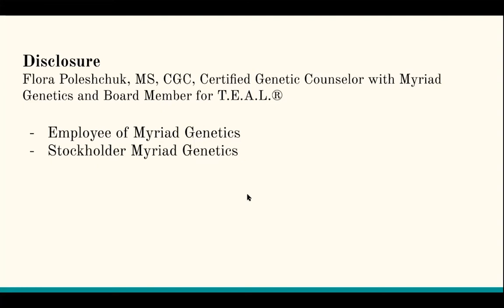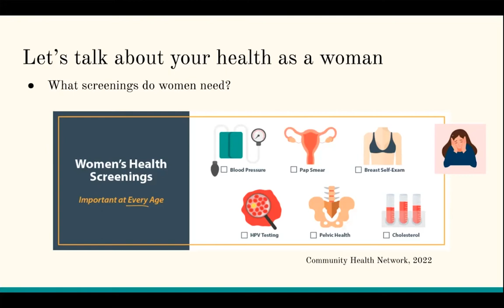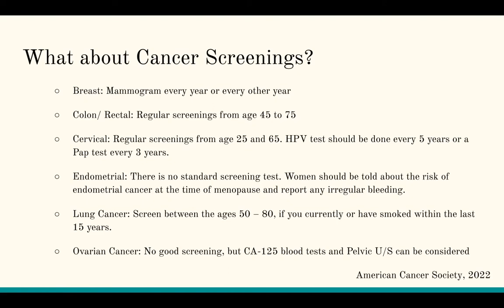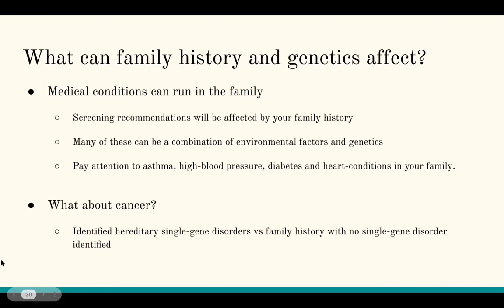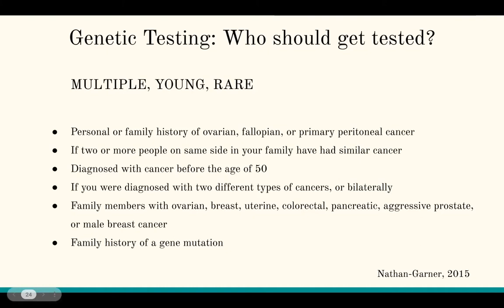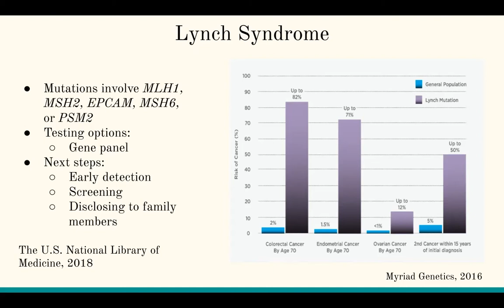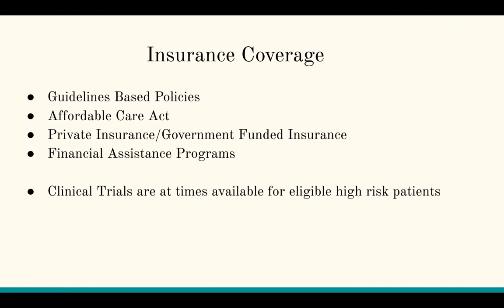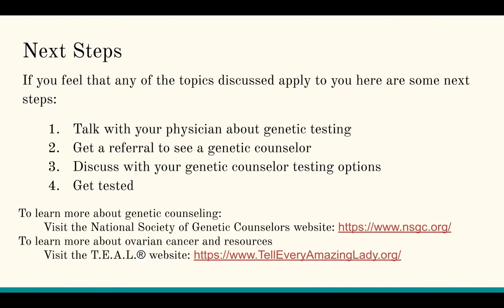The Impact of Family Cancer Genetics and Women's Health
Certified genetic counselor Flora Poleshchuk discusses cancer screenings, symptoms, and risk factors, particularly those related to family history and genetics. She also discusses the use of genetic testing to find possible gene mutations that could lead to increased risk of cancer. Additionally, Tell Every Amazing Lady About Ovarian Cancer® co-founder Pamela Esposito-Amery shares her personal experience with genetic testing.

To learn more about genetic counseling, visit the National Society of Genetic Counselors'
To learn more about ovarian cancer and resources, visit the T.E.A.L.®

Timestamps:
00:00 - Introduction
01:15 - Types of screenings that women need
03:29 - Average risks of different types of cancer
04:25 - When to get the different types of cancer screenings
06:25 - Signs and symptoms of ovarian cancer
07:12 - Environmental and personal cancer risk factors
08:58 - The effect of family history and genetics
10:38 - What is cancer?
11:02 - Types of cancer inheritance patterns
11:44 - Who should get genetic testing?
13:14 - Receiving a positive result on a genetic test
14:31 - Common hereditary cancer syndromes and their risks
16:50 - Pamela’s personal experience with genetic testing
19:09 - Insurance coverage for genetic testing
20:05 - What to expect during a session with a genetic counselor
20:45 - What you can do to lower your risk for genetically associated cancers
21:29 - Steps to take if considering genetic testing
23:05 - References